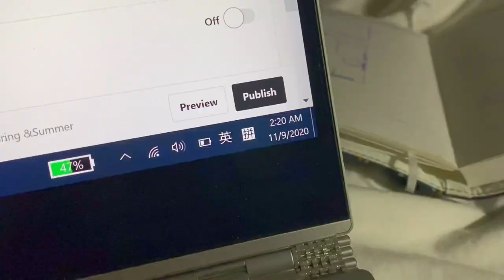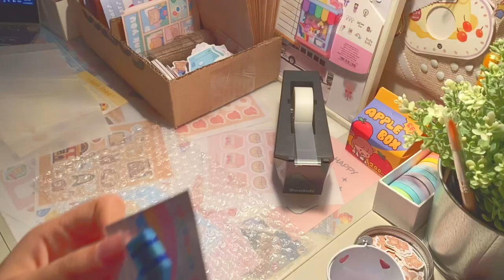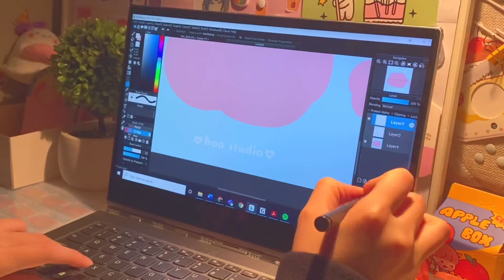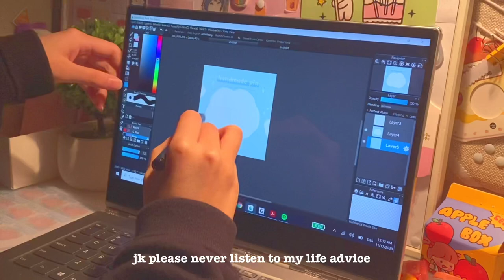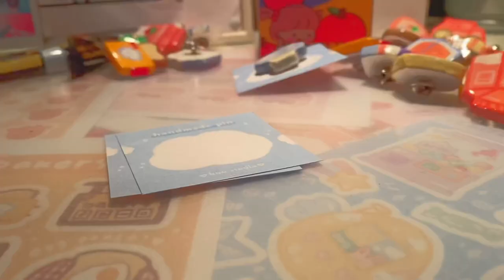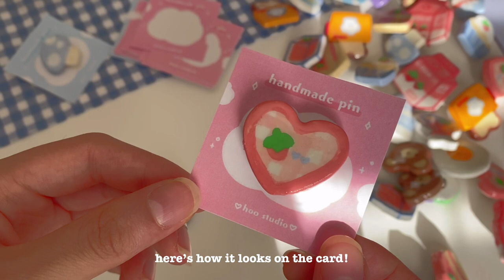studio vlog 004 🍄🌿 packing sticker orders, etsy shop update, clay pins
hello welcome to a new studio vlog containing packing orders, making clay pins, and fooood!
(reuploaded because of a glitch 😭)